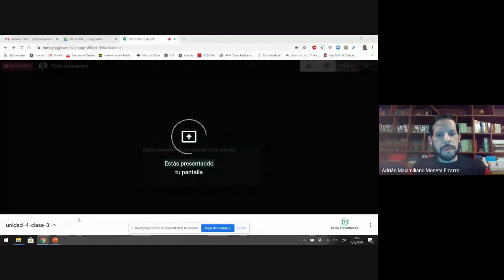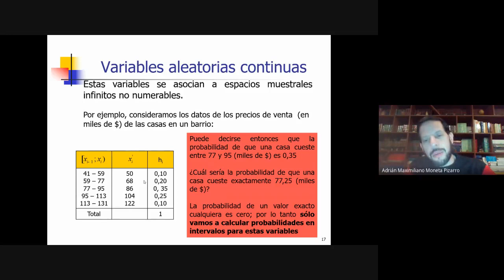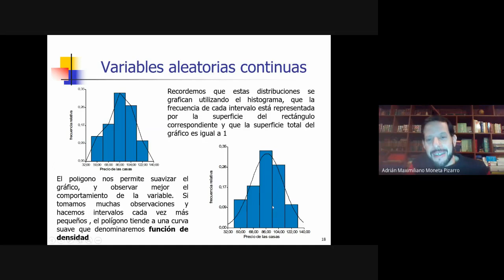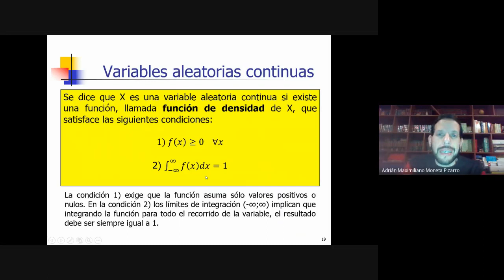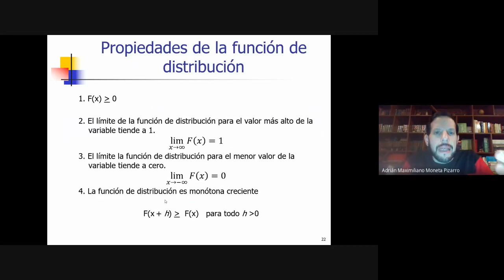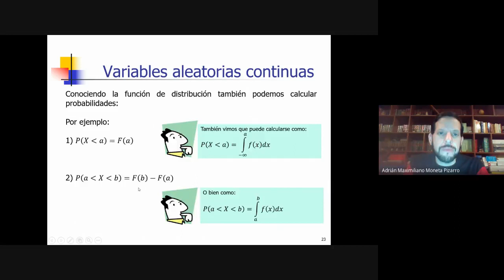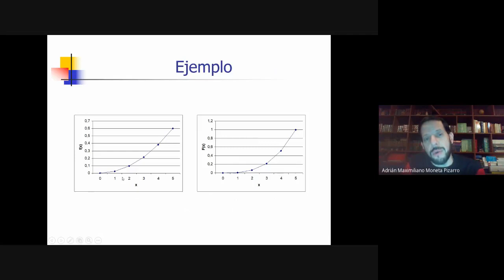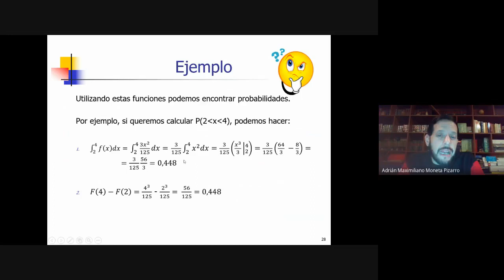Unidad 4 Clase 3. Variable aleatoria continua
Clase 3 de la Unidad 4 del curso de Estadística I División Moneta Pizarro de la Facultad de Ciencias Económicas de la Universidad Nacional de Córdoba (Argentina). Variable aleatoria continua.